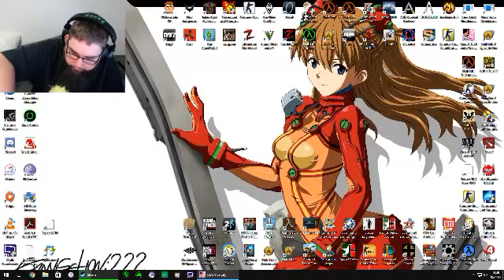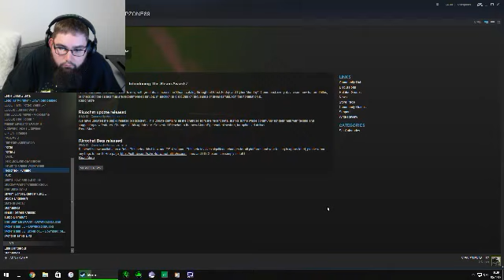BUNCH OF RANDOM GAMES (Part 9)